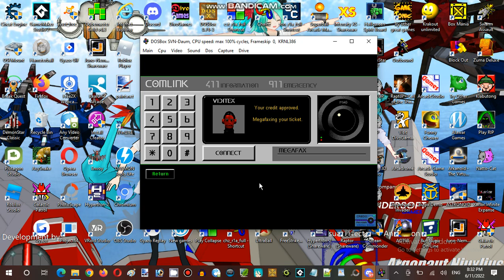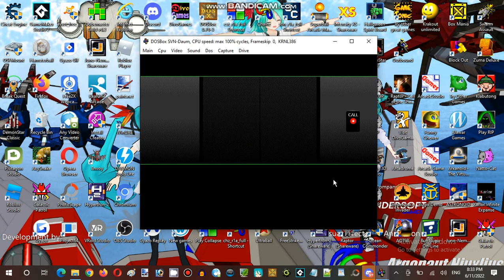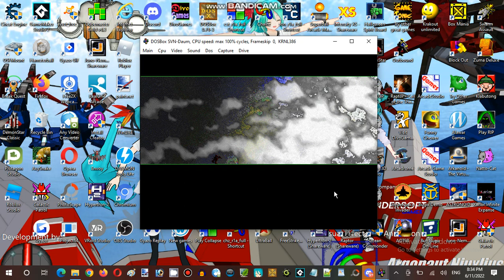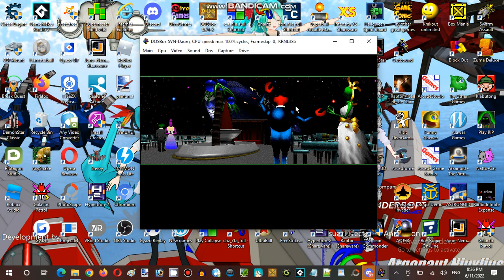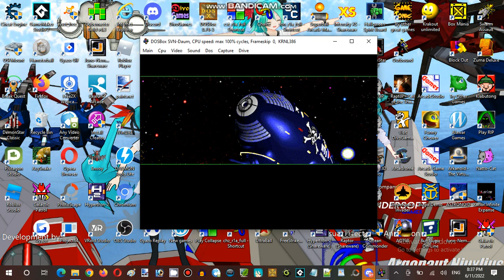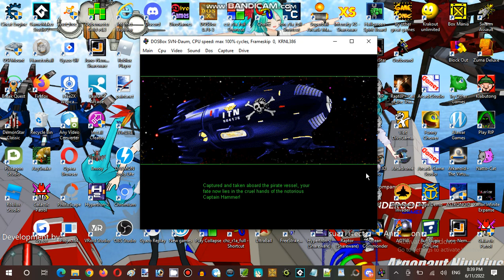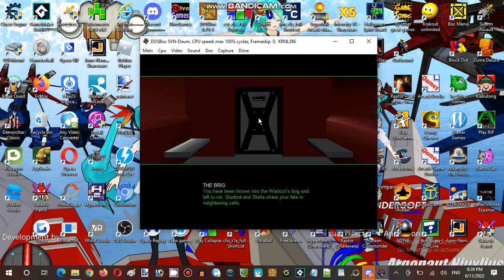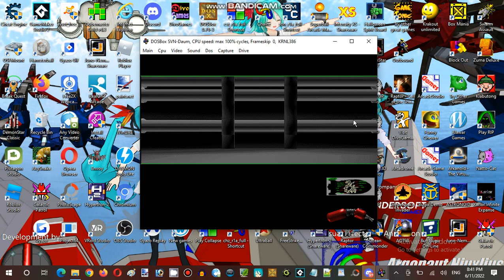Saturday Anime Night Time Streaming Hour at Anime, Vocaloid, & Utau RP Establishment 03 Part 06